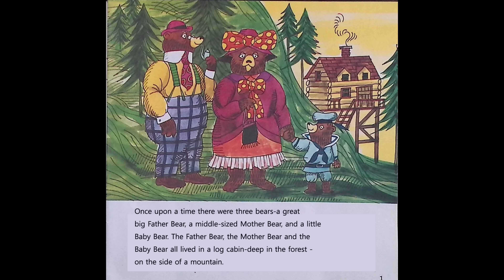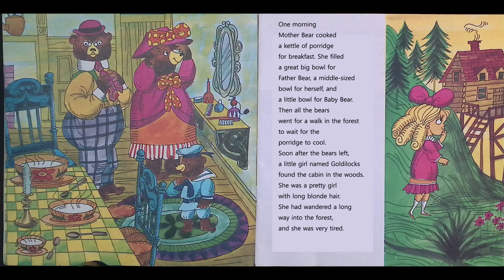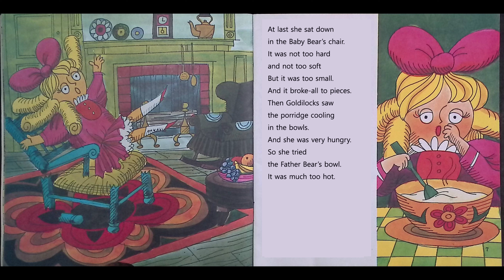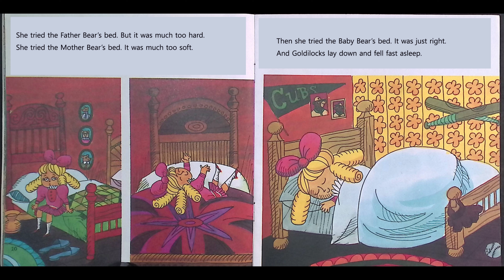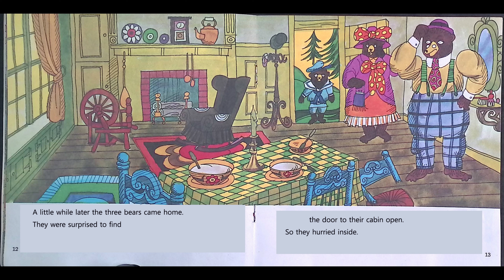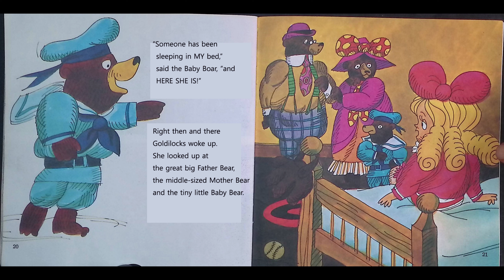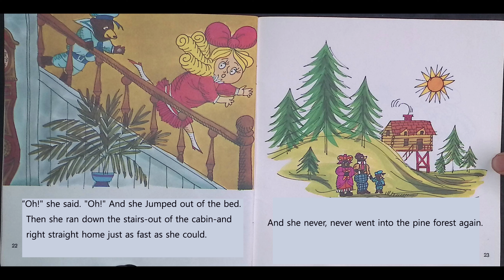Disney Goldilocks and the Three Bears read along